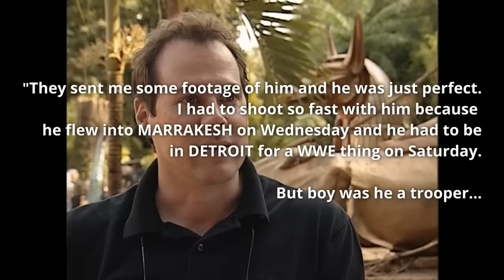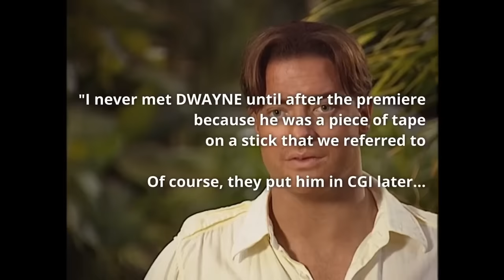¿Qué Sucedió con LA MOMIA REGRESA?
Durante más de una década, un reinicio de la clásica propiedad de MONSTRUOS DE UNIVERSAL, LA MOMIA, languideció en el infierno del desarrollo. El proyecto originalmente estaba destinado a ser una historia de terror oscura y de bajo presupuesto. Luego, los ejecutivos decidieron que debería ser una película de aventuras con un presupuesto mayor. Así que en 1999, el escritor y director STEPHEN SOMMERS entregó una versión de LA MOMIA que estaba llena de acción, aventura, humor... y algunas cosas espeluznantes de momias. Fue un éxito masivo en taquilla, así que, por supuesto, una secuela se puso en marcha rápidamente para su producción. Y ahora vamos a retroceder más de veinte años para descubrir ¿QUÉ SUCEDIÓ CON LA MOMIA REGRESA?